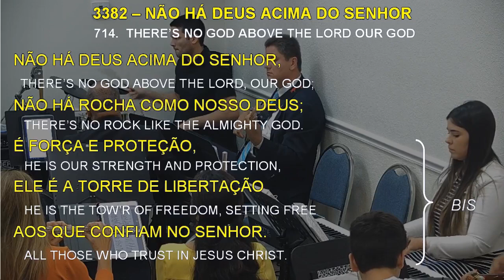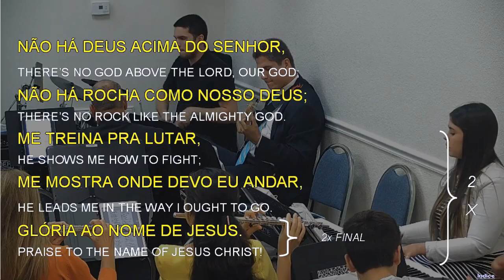3382 - NÃO HÁ DEUS ACIMA DO SENHOR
3382 - NÃO HÁ DEUS ACIMA DO SENHOR